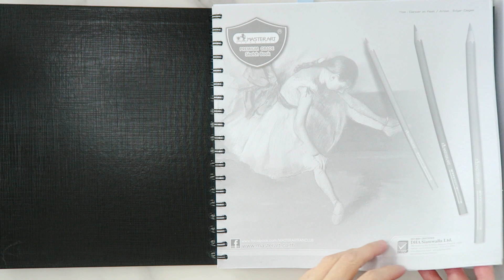รีวิว sketchbook ภาค 1 แบบรวบรัดใน 2 นาทีกว่าๆ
รีวิว sketchbook ภาค 1 แบบรวบรัดใน 2 นาทีกว่าๆ  นี่เป็น clip แรกที่ upload ในรอบ 10 กว่าปีที่เริ่มหัดทำ youtube จ้า

-  เน้นการ swatch ตัวอย่างสี set ต่างๆที่มีอยู่ หลายหลาย brand และหลายประเภท
-  clip หน้าจะลงรายละเอียดอีกครั้งค่ะ